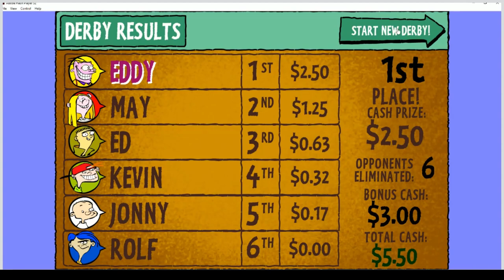Playing Ed, Edd 'N Eddy: CUL DE SAC SMASH 2 WHEELS OF FURY in 2023 (Full Gameplay)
Hey everyone welcome to the channel. My name is Gavin Marquis Prime in this video. I will be playing CUL DE SAC SMASH 2 WHEELS OF FURY in 2023 So Enjoy!